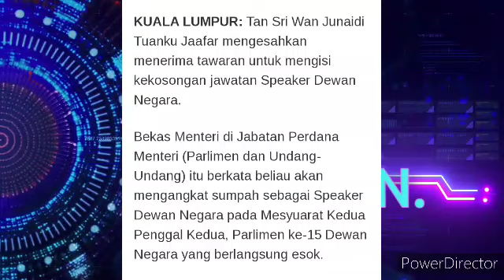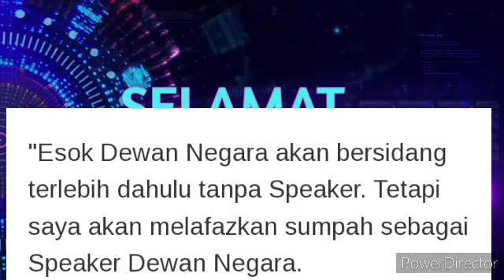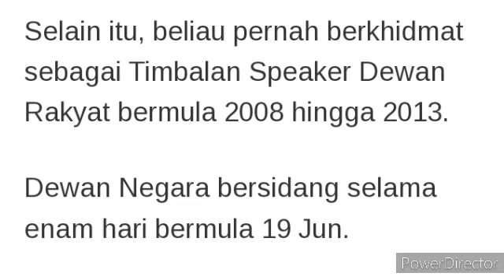WAN JUNAIDI SAH TERIMA TAWARAN SEBAGAI SPEKER DEWAN NEGARA. ANGKAT SUMPAH ESOK😱!.